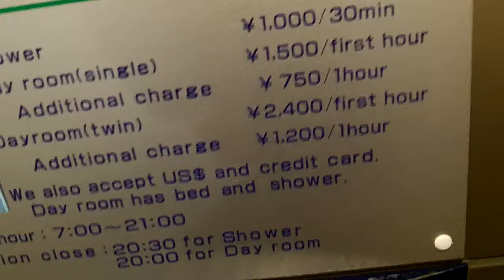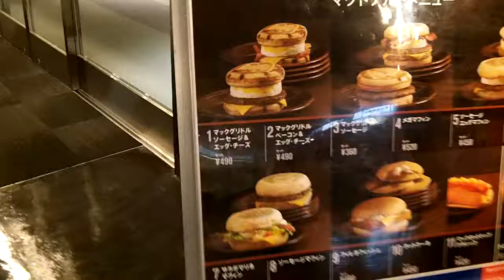Zona de salidas de la terminal 2 del aeropuerto Tokyo Narita